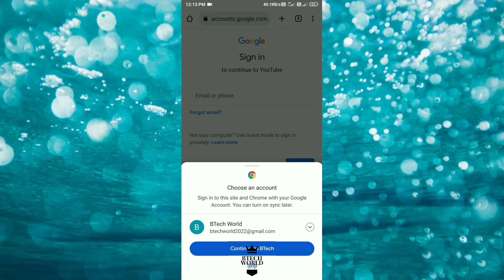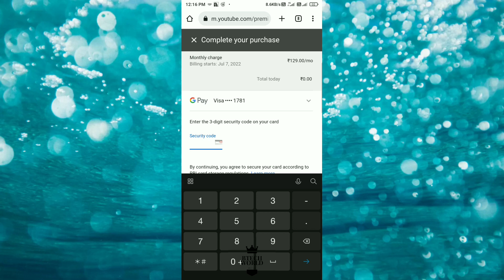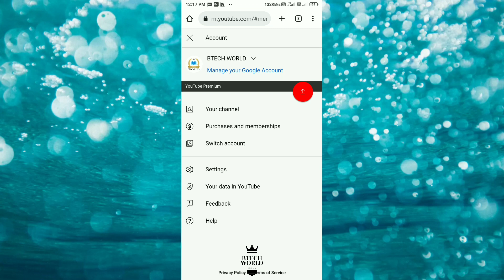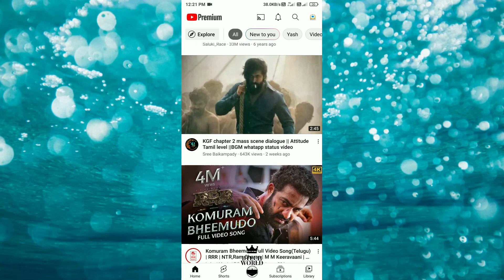How To Redeem YouTube Premium Subscription Code In Telugu || Redeem Subscription Of YouTube Premium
Sign into the Google Account you'd like to use to redeem your gift card.
Enter the code on your gift card.
Click Next.
Continue Process In The Above Video...